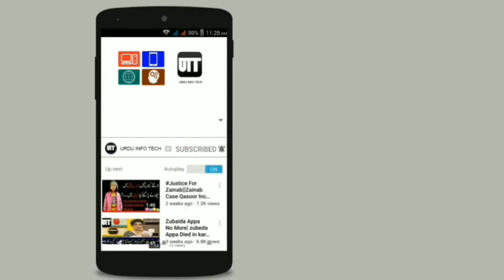Facebook Data Leak||Mark Zuckerberg apologizes for Facebook's data privacy scandal||Delete||Urdu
This Youtube Channel Provides daily New Videos,Tutorials,News,Tips and tricks about Android/ Computer/ Internet/Websites/Software/Apps. I hope you can find some useful videos for yourself in my youtube channel.You can ask me any questions, My aim is to create a quality standard with the help my honest reviews but this will only be possible with your support. You can learn everyday something new about technology with URDU INFO TECH.
 Again Repeated: You Can learn To My YouTube Channel,Smartphone/Computer/Internet/Android/Tips and tricks/Reviews/Software/Apps/News /Tutorials In Urdu
Urdu Info Tech
URDU INFO TECH
IMTIAZ ALI SAMAR
imtiaz ali samar